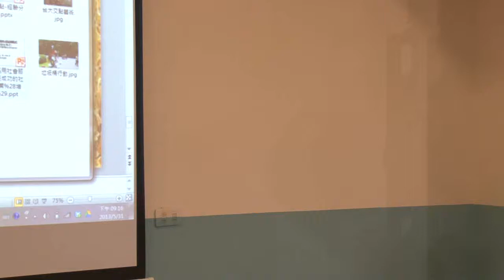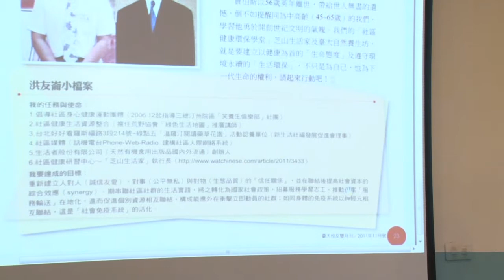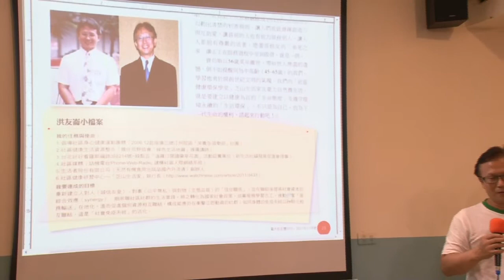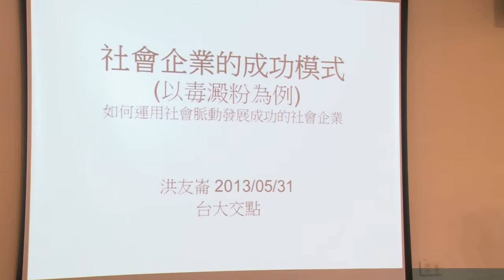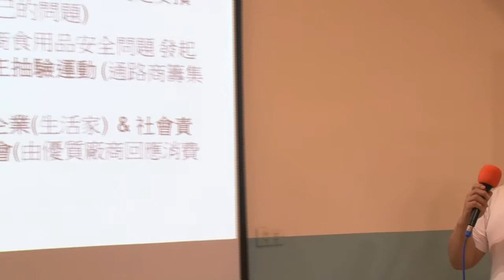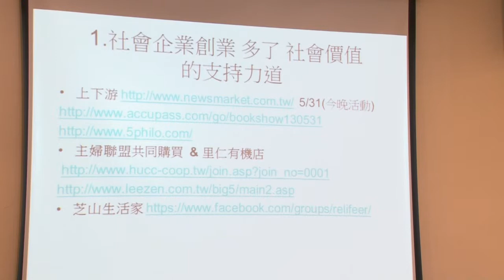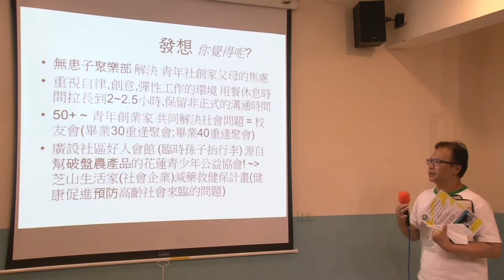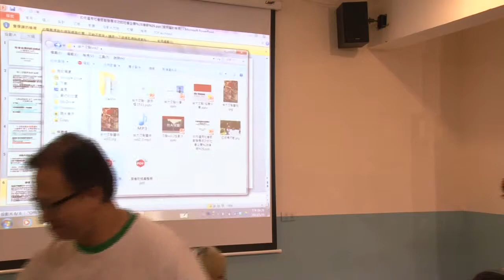台大交點Vol 2-洪友崙